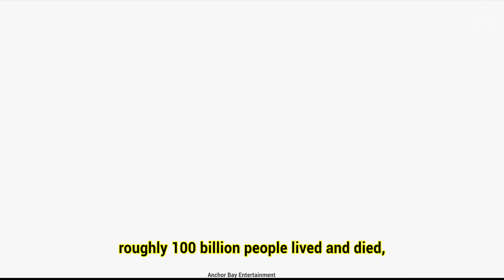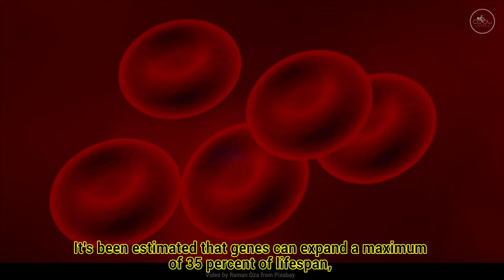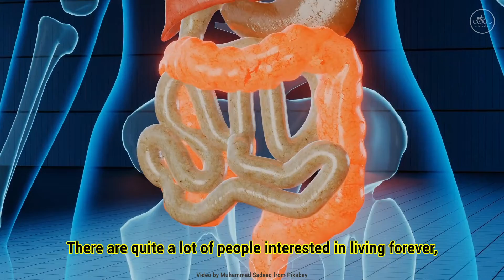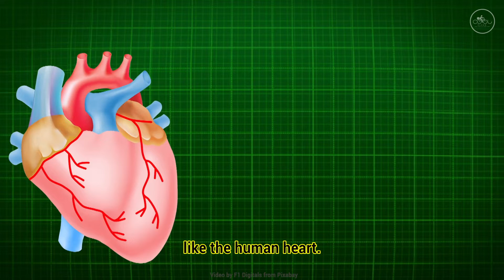Can Humans be Immortal in 2050?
Could Human become immortal in 2050?

Humans have been trying to find a way to prevent death for years.
In some cultures, you attain a kind of immortality by doing great deeds, which people will talk about long after you pass away. Several religions feature some concept of immortality -- the body may die but some part of you will exist forever.
In fact, an Ancient Greek alchemists once tried to create a "philosopher's stone" that would let people live forever, but reality is, humans still haven’t found the answer to beat death.

The question is, is it really possible to live forever?

Demographers estimate that before our generation roughly 100 billion people lived and died, and not one of them has returned to confirm the existence of an afterlife.

The average human lifespan has increased dramatically over the last 100 years. This has been achieved largely, thanks to the fruits of our advancements in technology, science, and medicine - but could we ever achieve immortality?

What would it cost to achieve it?

Could it be achieved through medical or technological means?

Will it be given for free?

This is Cycool Vlogs, and Here are  potential technologies and theories that maybe will help us achieve immortality.

Gene Therapy!

as they say, nothing is certain except death and taxes! But doubt has been cast over the former since the 1970s, when scientists picked at the seams of one of the fundamental mysteries of biology: the molecular reasons we get old and die.

Our lifespans as humans are determined by the aging of our individual cells.

It's been estimated that genes can expand a maximum of 35 percent of lifespan, but there is still more we do not understand about aging than which we do understand.

 Scientists in Beijing have developed a new gene therapy which can reverse some of the effects of ageing in mice and extend their lifespans, findings which may one day contribute to similar treatment for humans.

Method Number 2: Replacing Body Organs with 3D Printed ones.

"There are quite a lot of people interested in living forever, and with the advancement of technology, people actually believe they can do it.

One way to extend life would be to use bio-technologies and medicine to "keep renewing the body, and rejuvenating it".
This could be done in several ways, including genetic engineering that prevents or reverses the ageing of cells.

Alternatively, you could replace vital body organs with new parts.
Many scientists around the world are working on creating human organs using 3D printers loaded with living cells, which could one day make human organ donors redundant.

3D printing is developing incredibly fast and could soon be used to routinely print replacement body parts, like the human heart. Advancements have been made very recently by a UK team successfully printing replacement corneas is helping push this technique forward.
If this technique could be extended to using fat and collagen to print new hearts, this could add decades to donors lives.

Method #3: Living in a Robotic Body

Another way to extend human life is by living in a robotic body.

Scientists Scientist believe that we may be able to save and upload copies of ourselves in the future. - so-called "cybernetic immortality". These could then be installed into robotic bodies or avatars that would, in theory, enable us to live forever.

This means that even when your original bodies dies, you'd still be able to use your digital mind – stored on a computer – and live in the world using highly realistic robot bodies.

The first people to use robot bodies to become immortal will be the rich, but then "the price will gradually come down".

Our generation is fortunate to exist at a time when the scientific revolution is redefining the basic principles of nature.
Human beings will still die from war, accidents, and natural calamities.
Life extension will also cause a population surge, putting pressure on natural resources and the climate.

Luckily, space exploration and the race to establish a human civilization on other planets are underway to cushion us from resource depletion on Earth.
In the meantime, it’s everyone’s responsibility to contribute towards making the world a better place.